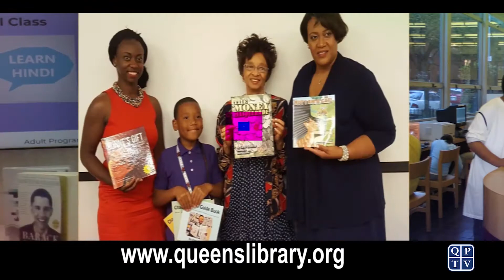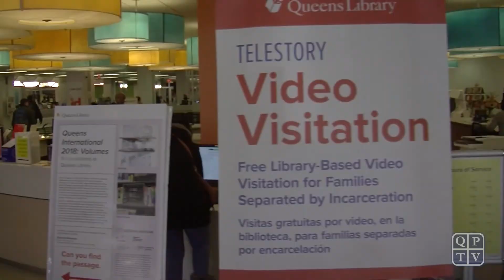Queens Perspectives: Spotlight on Dennis Walcott at the Queens Library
Sex and the City actor Sarah Jessica Parker is asking fellow New Yorkers to post sticky notes about why they love their libraries. QPTV coincidentally just completed a show about the libraries in Queens NY. Here’s a “Sticky Note” in support for the Queens Public Library.

Dennis M. Walcott makes it his personal ritual to greet visitors as they enter the library in the morning. Dennis has a highly regarded personal approach as he oversees one of the nation’s largest public library systems, with 65 locations in the most diverse place on earth.  The organization serves approximately 2.3 million people and circulates among the highest numbers of books and other library materials in the country. The former chancellor of the New York City public school system and a deputy mayor under Mayor Michael R. Bloomberg, Dennis joined the Library in 2016 after serving as the New York State - appointed monitor of the East Ramapo School District in Rockland County.

The motto for the Queens Public Library “We speak your language.” The organization is able to meet the communities’ needs with state of the art facilities that provide books, entertainment, programs, and services that make NYC a stronger place to live, learn, and play.

Did you know that in addition to books and eBooks, the library offers a variety of music, movies, games, and digital media to meet informational, educational, cultural, and recreational interests of Queens’ residents. They also have programs with a wide range of interests from: Gentle Yoga, Shape Up NYC; Perfect Form Bodyweight Bootcamp to Pathway to U.S. Citizenship. If you need employment they provide services that help you open the door to opportunities with their Job and Business Academy. They are known for their Adult Literacy, Children / Teen Programs, Computers and Wi-Fi, and Health Information services. Lastly, if you have a library card, you can get free admission to dozens of cultural institutions, museums and attractions. Save money and discover more about your city with “Culture Pass.” The aforementioned services and programs are just a few examples of services that you could participate in when you visit the Queens Public Library.